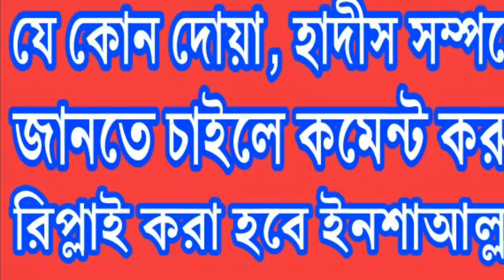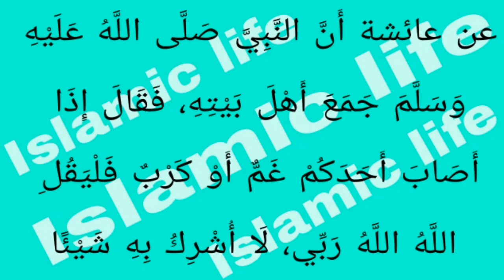ছোট দোয়াটি পড়লে কি হয় ? অত্যন্ত গুরুত্বপূর্ণ দোয়া। Islamic life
Hi everyone!

আল্লাহু আল্লাহু রব্বী লা উশরিকু বিহী শাইআ এই দোয়া টি পড়লে অনেক উপকার।
এই সম্পর্কে বিস্তারিত আলোচনা করা হয়েছে ভিডিওটিতে সহীহ হাদীসের আলোকে।